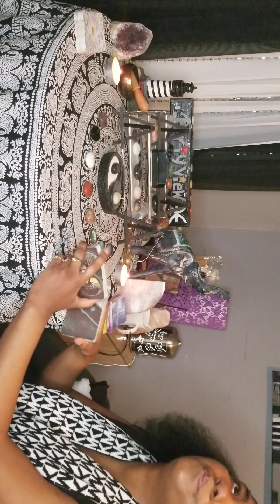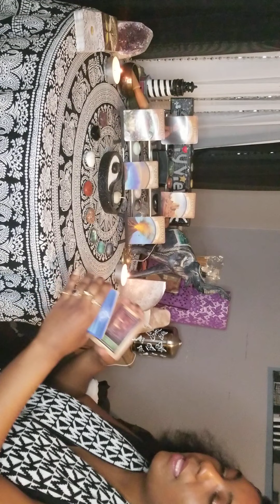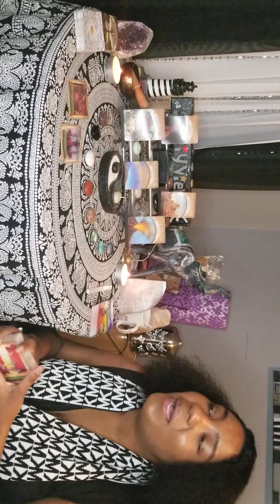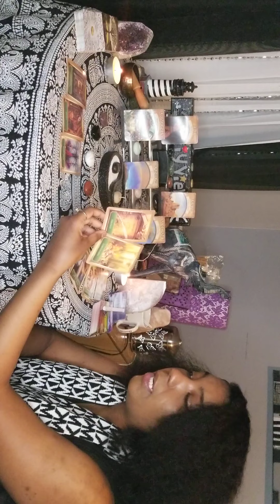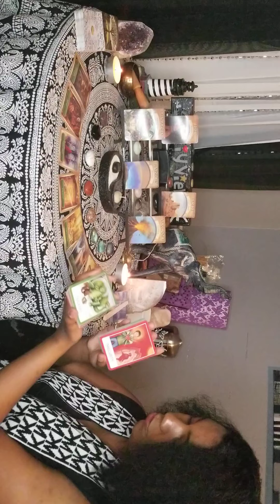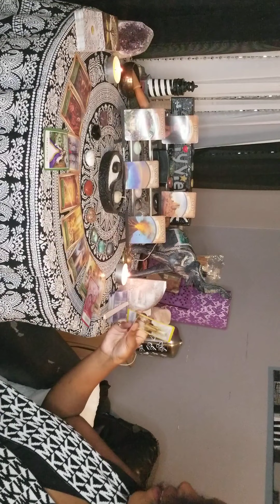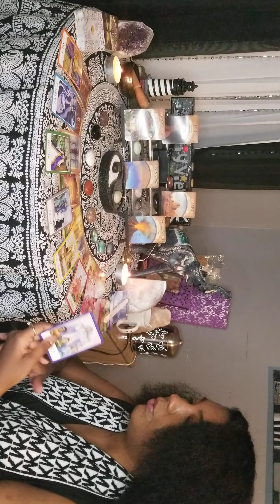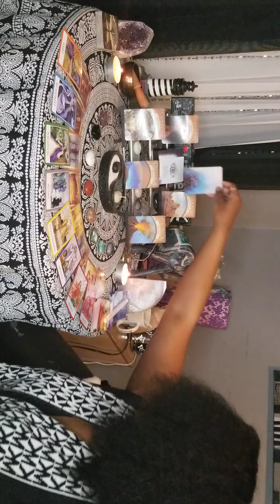Blessings! 😊💕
Briy View Intuitive Tarot readings are created for inspiration and insight.

Discernment:
These are general readings if it doesn't resonate with you please check your Sun, Moon, Rising or North Node signs or get a Personal reading!

I create three types of readings you can choose a type of reading and the theme. Themes can be freeview, love, financial and 7 chakras.